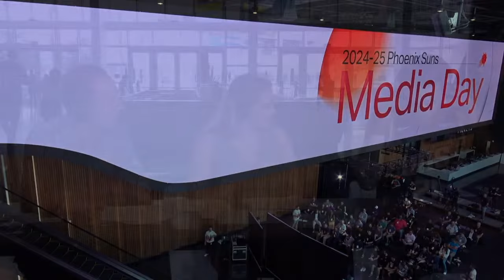Tom Leander and Amanda Pflugrad Interview with Tyus Jones at Phoenix Suns Media Day.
Tyus Jones sits down with Tom Leander and Amanda Pflugrad at Phoenix Suns Media Day to talk all things Suns basketball ahead of this coming season.